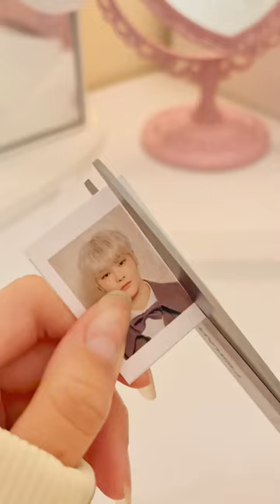Decorating my pencil case 🎀 kpop & pink theme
song by @LESSERAFIM_official
Good Parts 🤍

Tags 🐣